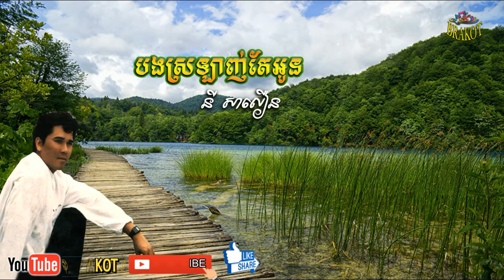បងស្រឡាញ់តែអូន - នី សាលឿន / Bong Srolanh Tae Oun - Ny Saloeun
Bong Srolanh Tae Oun - Ny Saloeun

✔️Please enjoy listening and keeping track of thousands of old songs during the
   80's and 90's.
 ✔️With BRAKOT Channel, you will enjoy music with high quality HD videos, and to get
 ✔️If any producer, label, artist or photographer has an issue with any of the music or
     work immediately.
     soon.